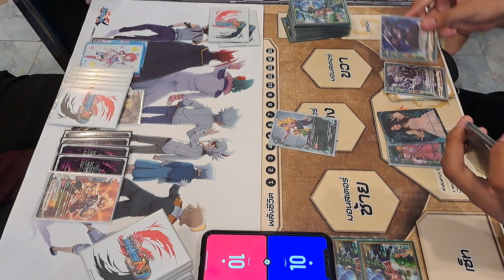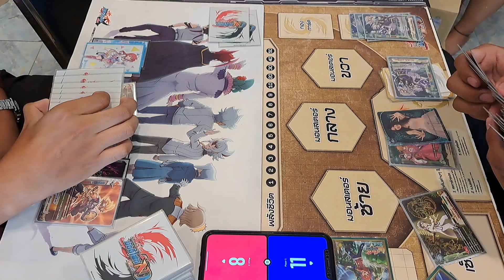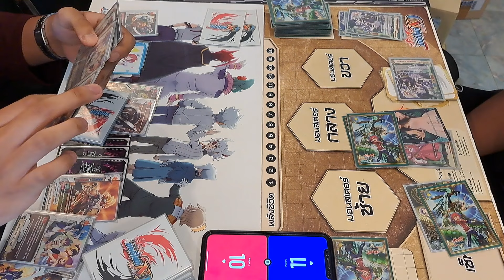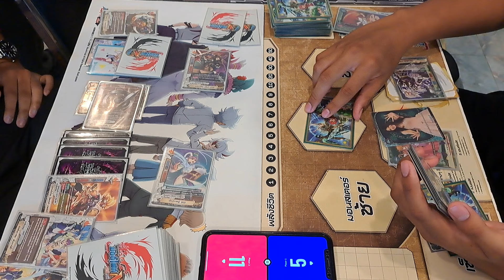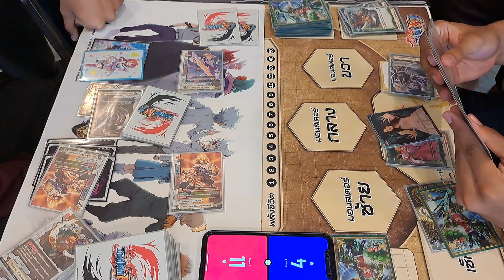แมทชิงบัดดี้ไฟท์ND ดันเจี้ยน VS ดูอัล(คาตานะ&เมจิค) ep.43 ที่ร้านการ์ตูนพี่พงษ์ แข่ง 6/7/67